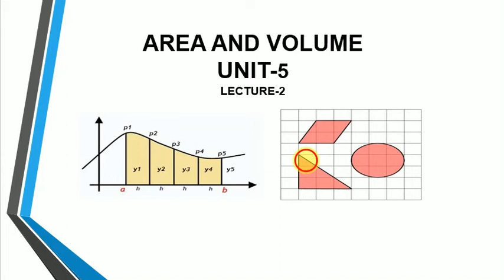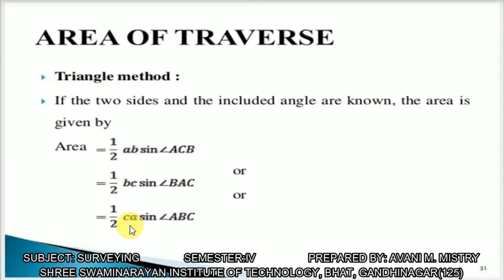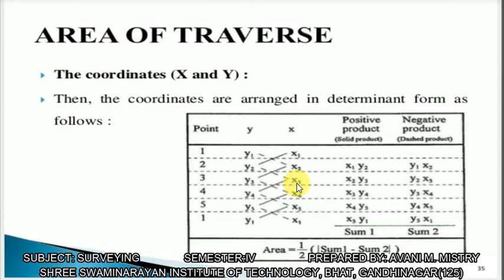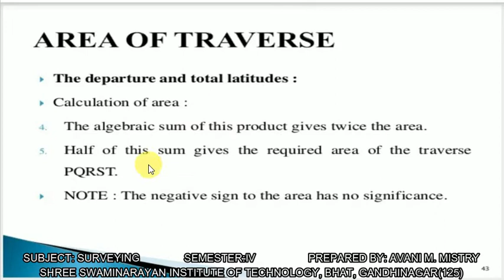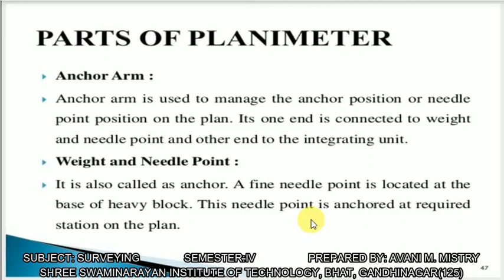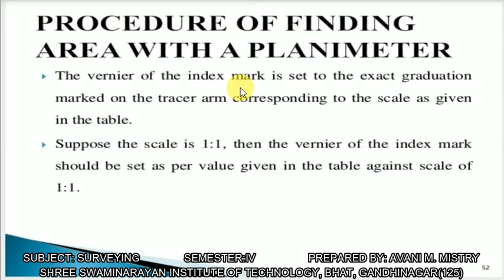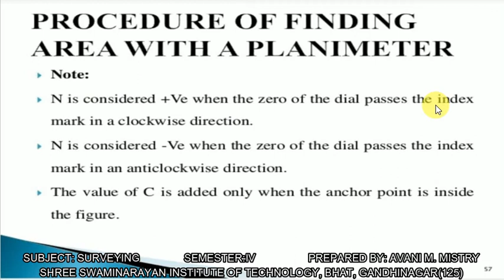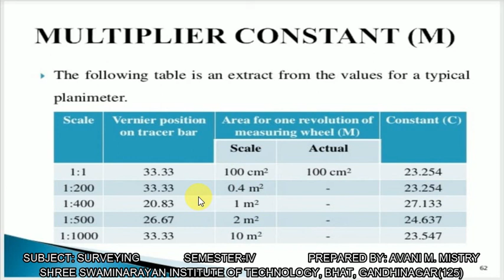SURVEYING UNIT5 L2(AREA AND VOLUME)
METHODS OF CALCULATION OF AREA CONTINUE